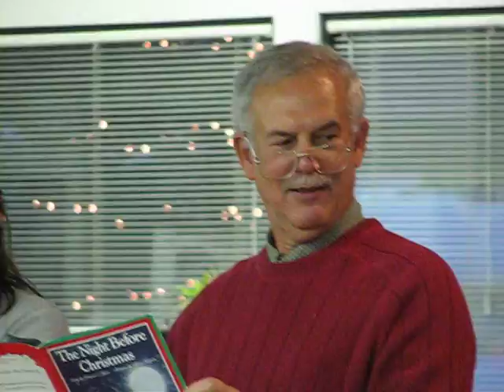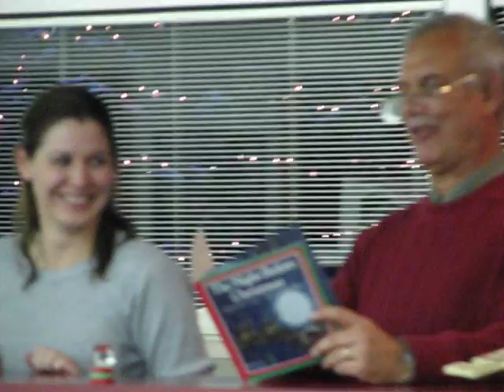25th Anniversary Brainerd Dispatch Christmas Party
25th Anniversary Brainerd Dispatch Christmas Party rendition of 'The Night Before Christmas' as performed by Editor, Roy Miller and Classifieds Staff members Marva Pearson and Renee Becker.